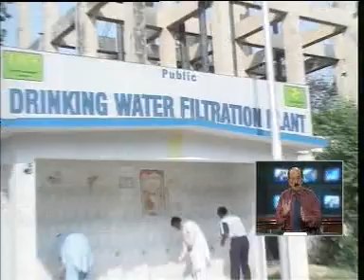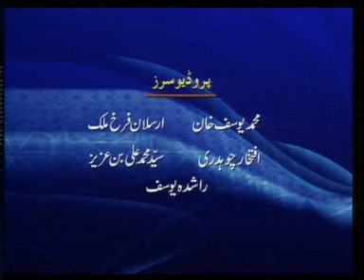Israr Kasana discusses water n power issues of Pakistan (22/6/07)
News Plus with Israr Kasana